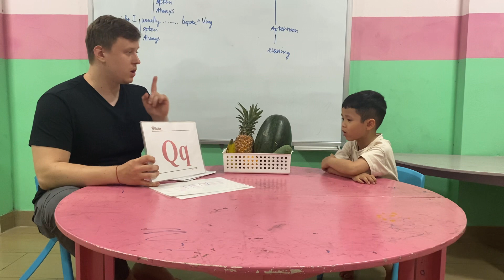Bobby Kids 1E Speaking test B3 11/5/2023